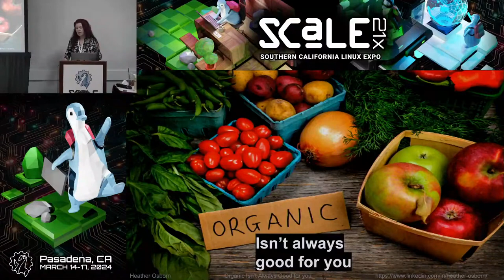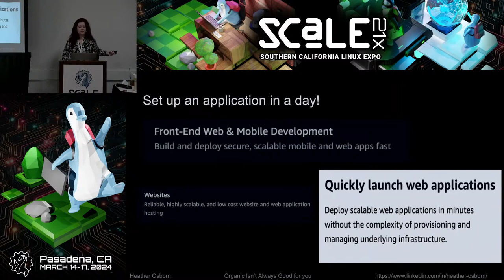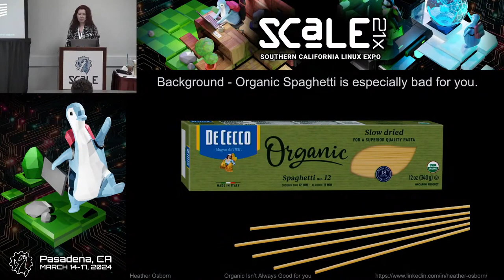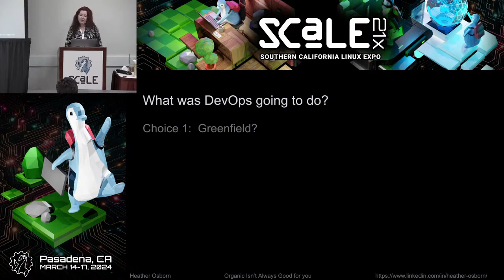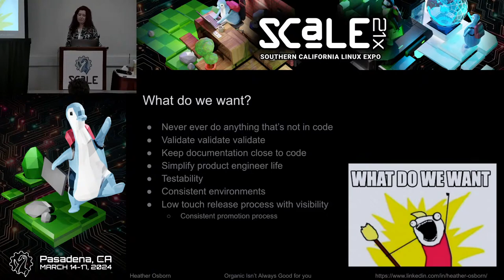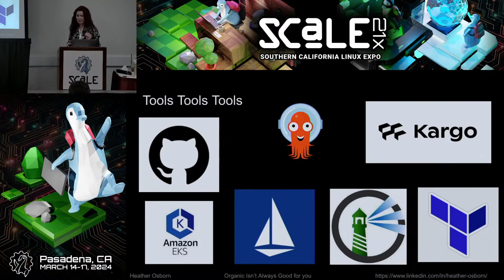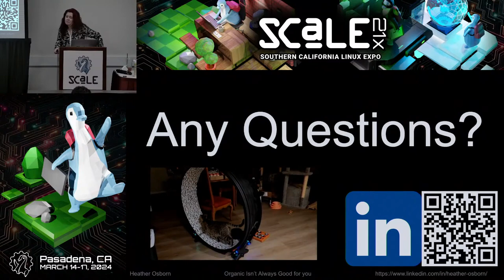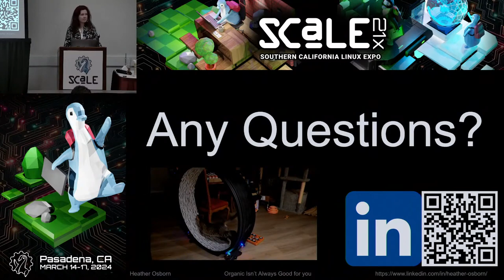Organic isn't always good for you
Talk by Heather Osborn

Rapid organic growth of a startup can result in an unsupportable infrastructure that is nearly impossible to comprehend. At some point, you have to weigh the costs (human sanity and financial) associated with maintaining an indecipherable, tightly coupled environment over yeeting the whole thing and starting with a clean slate.